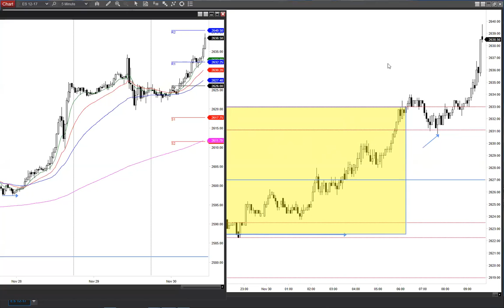38.25 to 43 next resistance